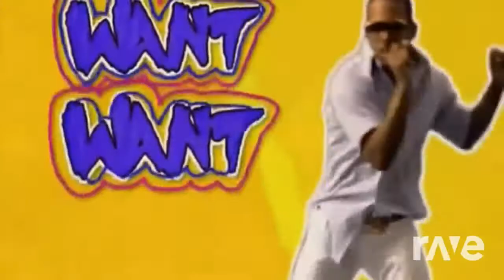Boys X Rude - Robin Skouteris & Britney Spears | RaveDj